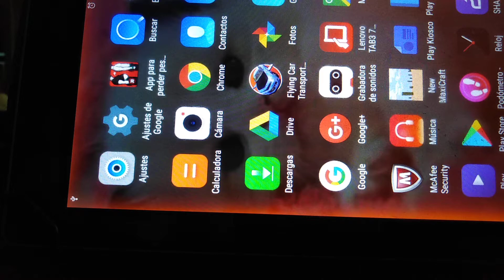Cañón de TNT mastercraft # mi primer vídeo de mastercraft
Chicos ahora haremos un cañón de TNT en mastercraft y para ello vamos a utilizar palancas redstone obsidiana agua obviamente la tenete y un mechero chicos estaré subiendo videos todas las semanas cuando puedas no le diré Qué día. La semilla 0.34 es kop